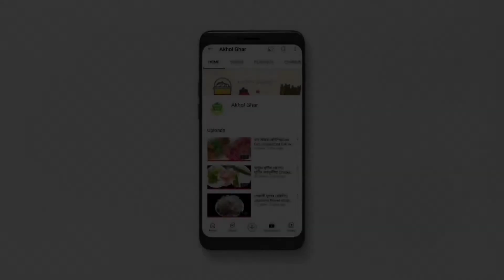ধেৰুৱা শাকৰ খাৰ||Reddish Leaves Recipe||Assamese recipe